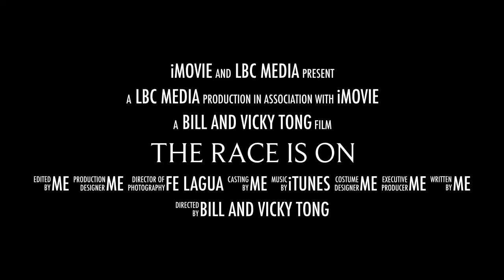Awana Trailer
Awana Grand Prix 2017